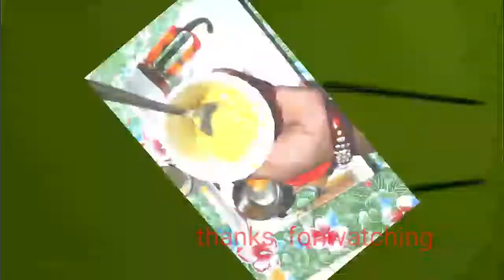How To Remove Unwanted Hair|Facial Hair Removal At Home Permanently in Telugu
your's
divyasri food&beauty